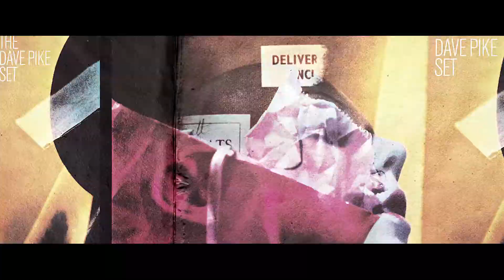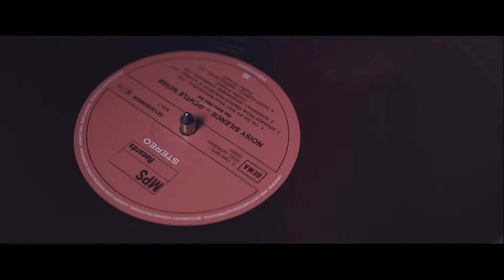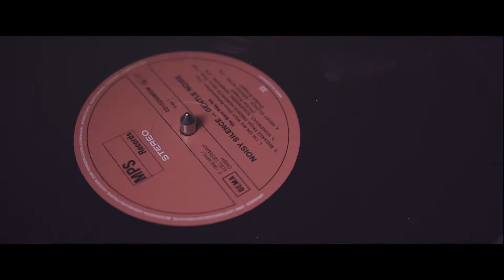Dave Pike Set - Vian-De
"Vian-De" by the Dave Pike Set from their 1969 album "Noisy Silence - Gentle Noise". Remastered from the original master tapes.
American vibraphonist Dave Pike gained fame from his work throughout the 60’s with popular jazz flutist Herbie Mann, recording 11 albums with Mann’s groups, also recorded with legendary pianists Bill Evans and Paul Bley. On moving to Europe, the Dave Pike Set became an instant success through the combination of Pike’s vibes play and German Volker Kriegel’s electric, acoustic, guitar and sitar play. Kriegel’s compositions helped create the quartet’s unique sound, encompassing jazz, funk, psychedelia, avant-garde, and ethno. The popish I’m on My Way is followed by the folksy blues Regards From Freddy Horrowitz. The beautiful ballad Somewhat Somewhere Somehow features Kriegel, and the bluesy title piece jumps into double time with stellar guitar, vibes and bass solos. On Mother People Kriegel reworks a Frank Zappa composition into an unrestrained showpiece. Kriegel grabs the sitar on Mathar as jazz-rock peers East, and the poignant balladic waltz Vian-De highlights the vibes. Teaming Up takes off at breakneck speed with a couple of open-ended detours on the way. Walking Down the Highway celebrates the band’s dilapidated red Citroen, as they maneuver through the 13/4 time signature with ease. The first of six albums Pike recorded for MPS, it exquisitely chronicles the beginnings of a group that achieved popularity while maintaining their uniquely adventurous musical vision.